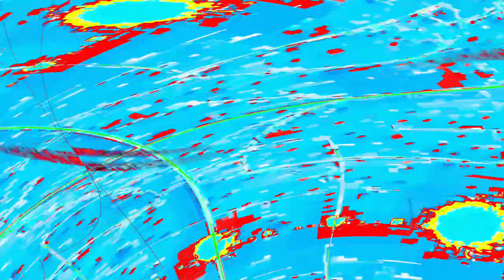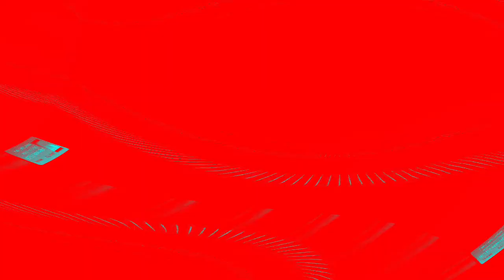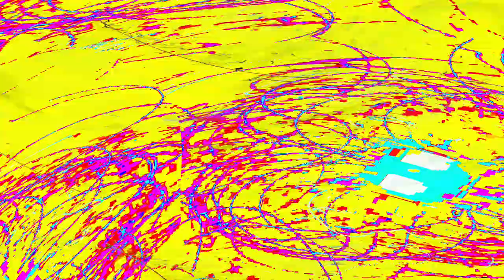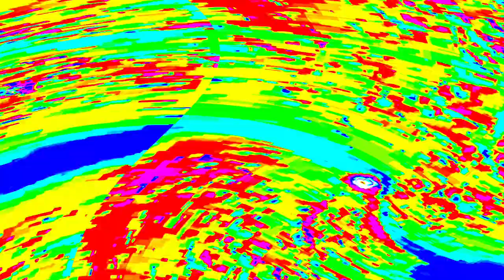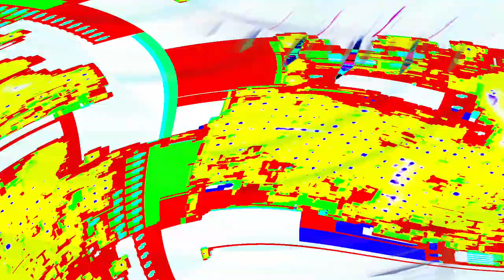[EPILEPSY WARNING] Movie 24 05 03 16h22m41s